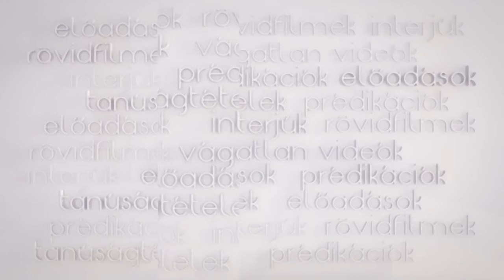Vágatlan interjú Pál Feri atyával (Nagymarosi Ifjúsági Találkozó - 2013. máj. 25.)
Készítette: Mente Média Misszió